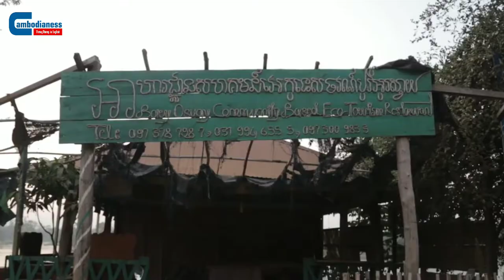Stung Treng and Its Unique Flooded Forest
In the far-flung northern territory of Cambodia, along the almost-endless stretch of the Mekong River in Southeast Asia, the province of Stung Treng is the furthest latitudinal region in the country. With its immediate share of boundary with Laos, crossing the political border from Stung Treng can be archived through the National Road 7 and the Mekong River. A large pool of multiple ethnicities call this province home. They are, of course, Laotian, Chinese, Cham, Kavaet, Lun, Krueng, Charay, Tumpoun, Kouy and many more. On top of it, Stung Treng is blessed with the abundance of unique flooded-forests as well as various heritage sites.